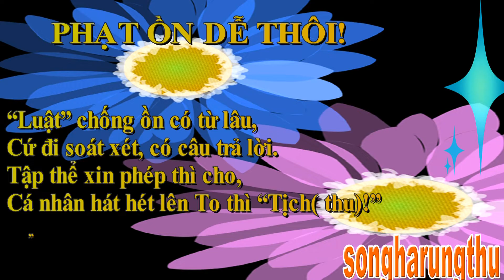CÂU THƠ THỜI CUỘC - PHẠT ỒN DỄ THÔI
NGÀY 31/8/2022
PHẠT ỒN DỄ THÔI!
“Luật” chống ồn có từ lâu,
Cứ đi soát xét, có câu trả lời.
Tập thể xin phép thì cho,
Cá nhân hát hét lên To thì “Tịch( thu)!”
songharungthu